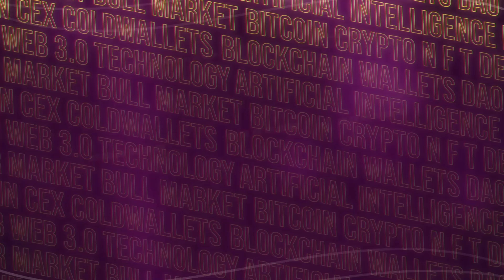Tomyboy Artist "Rocketbyz" | Dubai AI & Web3 Festival 2024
Prepare for an exciting experience at the Dubai AI and Web3 Festival last September 11 & 12 2024, for an engaging interview with Tomyboy  Artist "Rocketbyz". They’ll take us on a thrilling journey through a variety of intriguing subjects, including the company's groundbreaking projects, future goals, and the fascinating evolution of currency. Don’t miss this captivating adventure!

Dubai AI & Web3 Festival, organized by the Dubai AI Campus in strategic partnership with DIFC and the Minister of State for Artificial Intelligence, Digital Economy & Remote Work Applications Office, is a premier event cementing Dubai’s role as a pioneer in the global digital economy.

This dynamic platform brings together the brightest minds to explore and expand the commercial possibilities of AI and Web3 technologies. Attendees will experience state-of-the-art integrations of artificial intelligence, blockchain, XR, and decentralized systems, driving the progression of digital economies and technological innovation. Join us to engage with the future of technology at the Dubai AI & Web3 Festival.